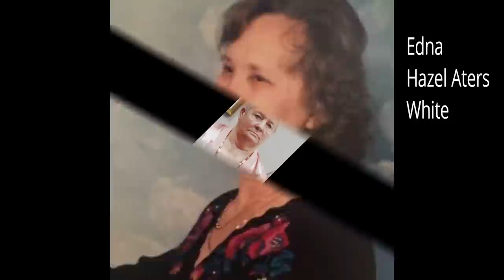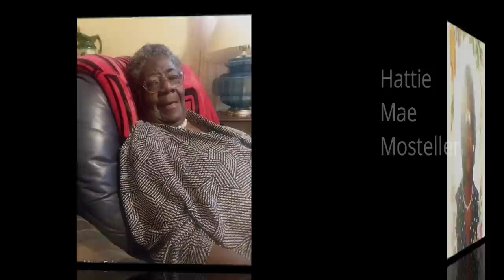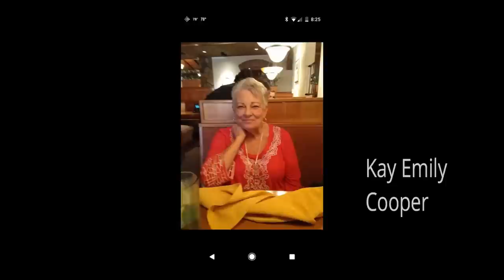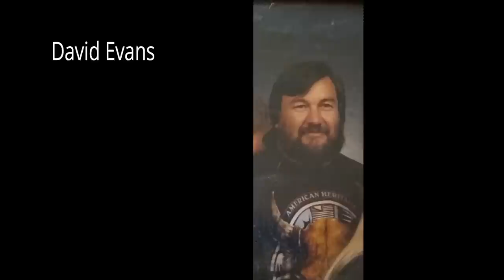2019 FINAL VERSION. Chattooga County Tribute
A video tribute to some of the Chattooga Countians who passed away in 2019.  This is the final version.  Other edits are not possible.